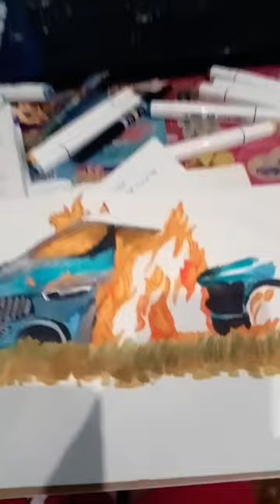рисуем горящий мерседес литвина